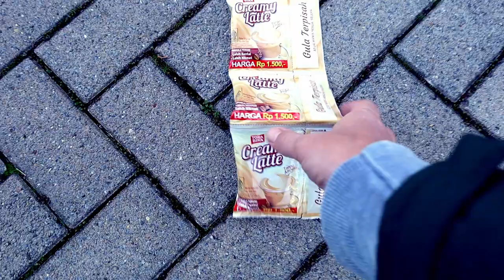Hiking in Rosenstein - Germany 🇩🇪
In today's video I'm visiting the beautiful castle ruin 'Rosenstein' in Heubach, Germany with its breathtaking views. Unfortunately the wind was so strong that I worried about my drone, so I didn't fly with my drone at the Rosenstein and went to a small city called 'Schwäbisch Gmünd'. This little city with a population of around 61.000 people offers some interesting places like the 'Johanniskirche' or the 'Park Spitalhof' with a peace of garden representing Garden of Eden and a tower called 'Königsturm' which offers amazing views over the city.

'Rosenstein' in Heubach, Germany: (0:20)
'Großer Scheuer', Heubach: (2:09)
Castle ruin Rosenstein: (4:24)
Schwäbisch Gmünd: (5:30)
'Johanniskirche': (6:10)
'Königsturm': (7:21)